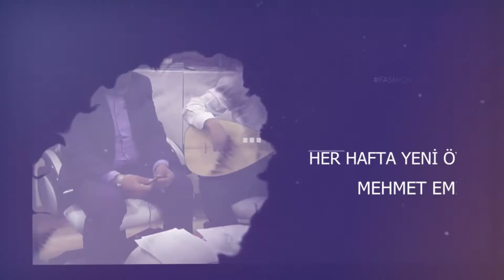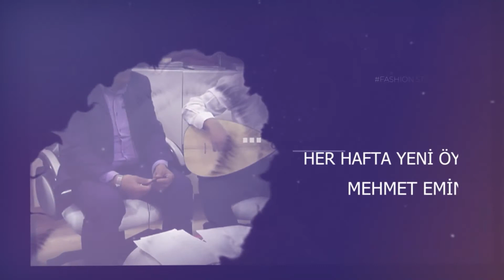Yoruldum da Yol Üstünde Oturdum Türküsünün Hikayesi